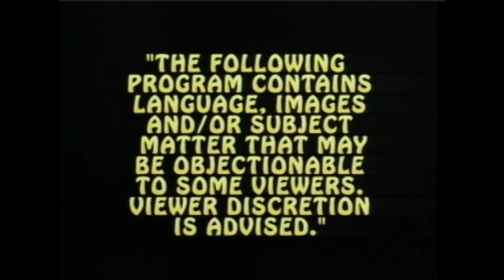THE MEDIA ZONE 8-17 Pt 1 The Lottery Ticket ALICE COOPER Hugeathon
Ed and Dave talk about Daves recent trip to the Alice Cooper concert at Proctors. Billy Fuccilo and his Hugeathon. Also a look at the new film THE LOTTERY TICKET.